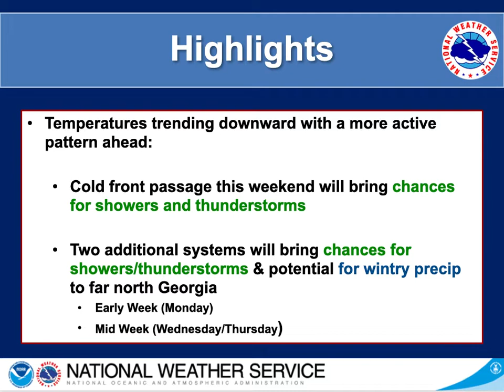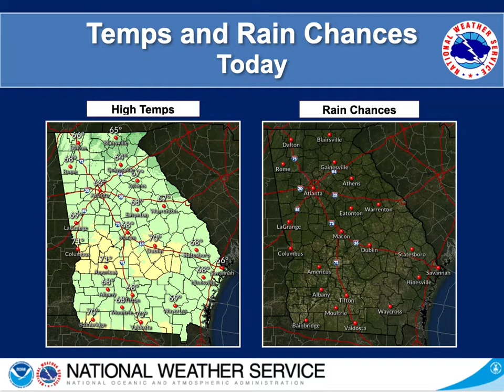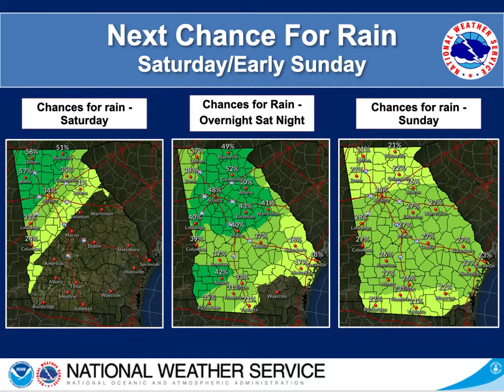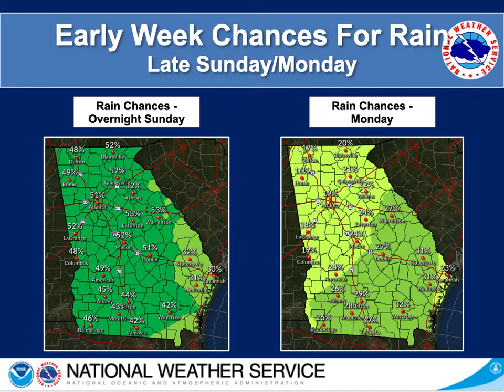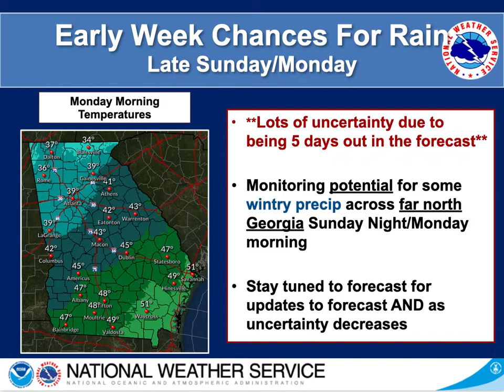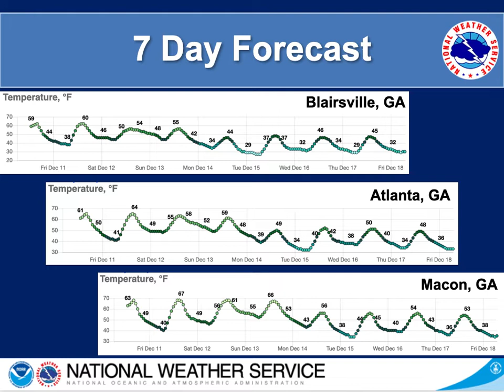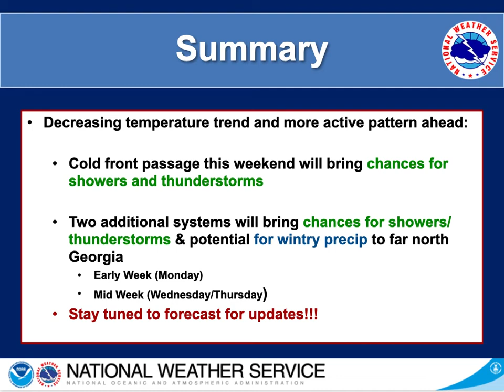NWS Atlanta Weekly Weather Briefing for December 10th, 2020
This is the weekly weather briefing done by the NWS in Peachtree City/Atlanta, GA for the week of December 10th, 2020.